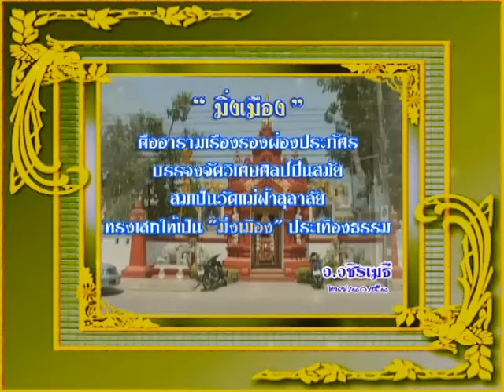ปั้นพระเจ้าทันใจ วัดมิ่งเมือง 1/3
มหาบุญพิธีปั้นพระเจ้าทันใจ ของวัดมิ่งเมือง จังหวัดเชียงราย
ในวันวิสาขบูชา ปีพุทธศักราช ๒๕๕๒